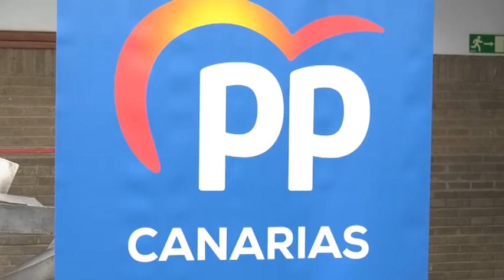Noticias Canarias: Emilio Navarro asume el cargo de presidente del PP de Tenerife | Mírame Canarias